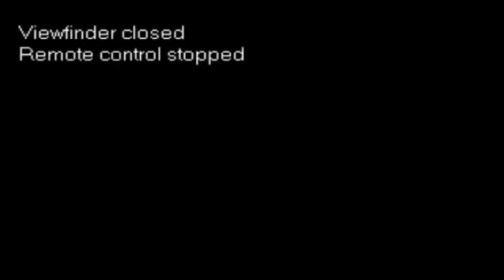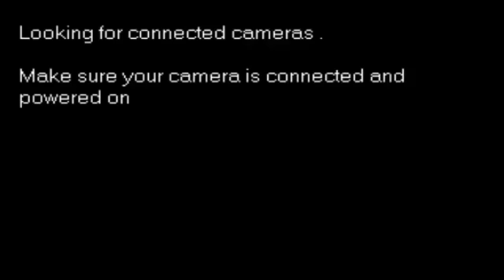Podiumsdiskussion "Der Wert des Journalismus"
Die Auftaktveranstaltung der Jugendmedientage am 8. November 2012 beschäftigte sich mit dem Wert des Journalismus. Unsere Gäste sprachen mit dem Publikum über professionelle Herausforderungen, Zukunftschancen, Karriereperspektiven und journalistische Ausbildungswege.

Es diskutierten:

Dr. Carsten Brosda leitet seit 2011 das Amt für Medien in der Hamburger Senatskanzlei. Brosda hat Journalistik und Politik an der Universität Dortmund studiert und bei der "Westdeutschen Allgemeinen Zeitung" in Essen volontiert. Er promovierte über "diskursiven Journalismus". Das von ihm mit herausgegebene "Handbuch Medienethik" gilt als Standardwerk der Journalistenausbildung.

Lars Haider ist Chefredakteur des "Hamburger Abendblatts". Er studierte in Hamburg Geschichte und Politik, bevor es ihn an die Axel-Springer-Journalistenschule nach Berlin zog. Nach seinem Volontariat ging Haider zunächst als Wirtschaftsredakteur und später als stellvertretender Chef der Lokalredaktion zum "Hamburger Abendblatt". Über die Elmshorner Nachrichten, die Berliner Morgenpost sowie den Weser-Kurier führte sein Weg kehrte er schließlich zurück zum Abendblatt.

Steffen Klusmann ist Leiter Wirtschaftsmedien und Chefredakteur der "Financial Times Deutschland". Nach seinem Studium der Volkswirtschaftslehre volontierte Klusmann an der Georg von Holtzbrinck-Schule für Wirtschaftsjournalisten und arbeitet danach zunächst im Ressort Wirtschaft und Politik der Wirtschaftswoche. 1996 wechselte er zum "Manager Magazin", ab 1999 arbeitete er in der "FTD"-Entwicklungsredaktion, bevor er 2003 stellvertretender Chefredakteur des "Manager Magazin" wurde.

Anna-Lena Alfter ist Geschäftsführerin des Bundesverbands Jugendpresse Deutschland (derzeit in Elternzeit). Sie hat Kommunikationswissenschaft, Politische Wissenschaft und Geographie studiert. Zur Jugendpresse kam sie als Projektleiterin der Jugendmedientage 2008 in Mainz.

Carolin Neumann ist seit 2011 Redaktionsleiterin von VOCER und beschäftigt sich als freie Journalistin vor allem mit der Entwicklung der digitalen Medienwelt. Seit 2009 schreibt sie als Autorin unter anderem für "Spiegel Online". An der MHMK in Hamburg unterrichtet sie Onlinejournalismus. Neumann hat die "Digital Media Women" gegründet, ein Hamburg-basiertes Netzwerk, das sich für mehr Sichtbarkeit von Frauen in digitalen Berufen einsetzt.

Marina Friedt (Moderation) ist Landesvorsitzende des Deutschen Journalisten-Verbands Hamburg. Sie ist studierte Diplom-Agraringenieurin und Fachjournalistin für Umweltfragen. Seit 1992 arbeitet sie für Print, Hörfunk und Fernsehen in Hamburg.